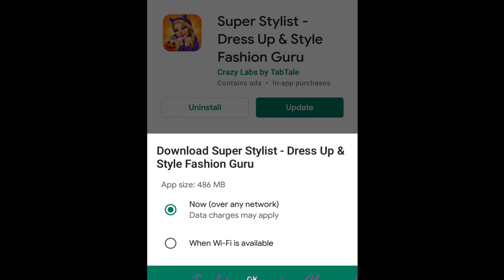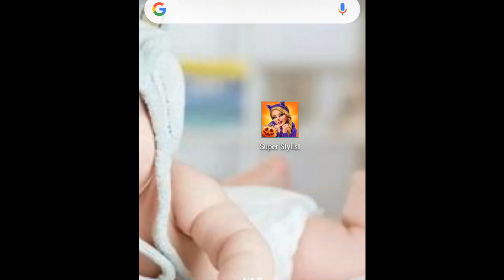Hurray Update Version 1.8.04 New Goth Collection SuperStylist - Dress Up & Style Fashion Guru !!!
* DOWNLOAD GAME : Super Stylist - Dress Up & Style Fashion Guru

The game was Created and Developed by Crazylabs by TabTale.

(I've Got A) Baby Sister - Reed Mathis

The video was shot and edited by Fashion Gaming Channel. Please Don't Reup.

If you like Fashion, you can find many video related games, to apply make up and choose great dresses.

Enjoy my channel on Youtube for the best HD videos on all games.

U can find many more Fashion Videos in my Channel Daily
I Upload different Fashion Game Videos Everyday
I Want to Try every Fashion Game Available and I also Created playlists for every game i Downloaded So u can find them easily.